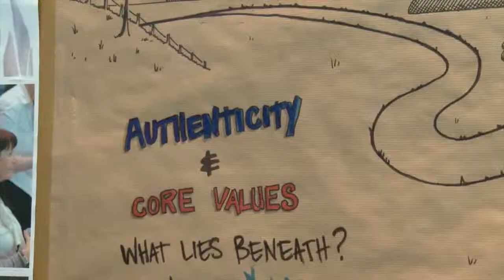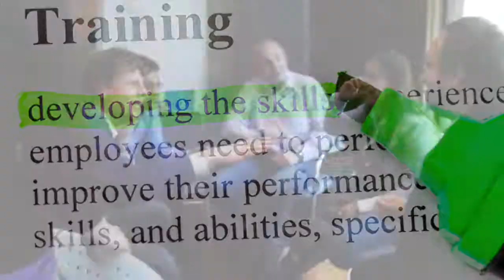Gaining Impact Trailer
Gaining Impact brengt het beste van training en serious gaming bij elkaar. Het programma creëert in korte doorlooptijd hoge impact doordat het natuurlijk gedrag oproept waar coaches direct op kunnen inspelen en wat leidt tot direct, zichtbare gedragsverandering. Meer info op